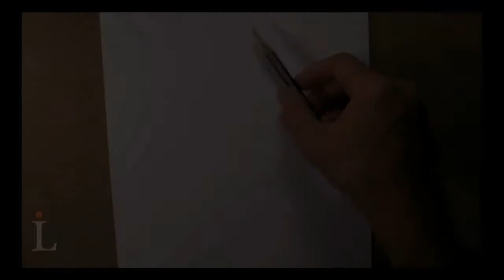Portrait of Ulysses S. Grant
This portrait of Ulysses S. Grant was created for Buffalo Jackson Trading Co.